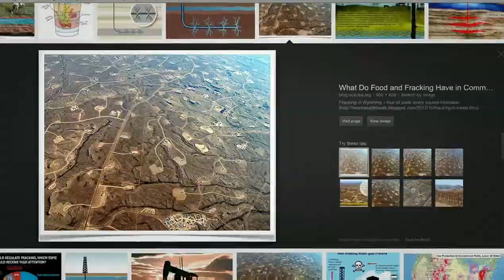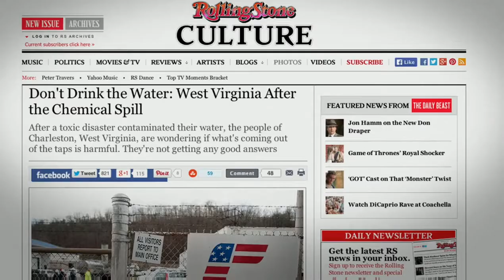Killswitch - Trailer (2014)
"We are obsessed with the wrong things", Peter Ludlow